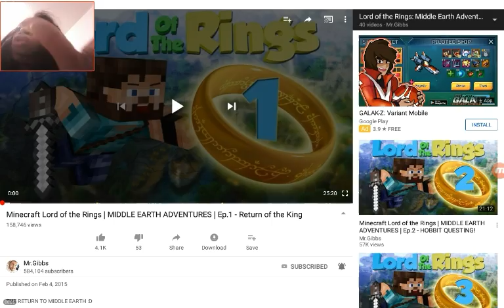Reacting to mr.gibbs!!